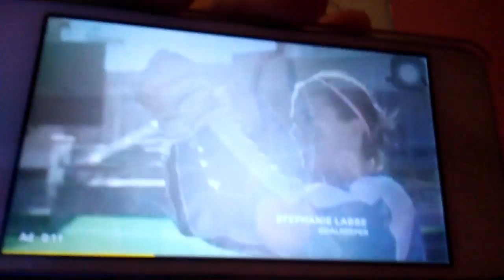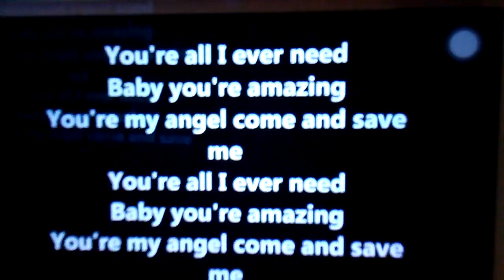Cover "all i need"😀😀😍😍📱📷